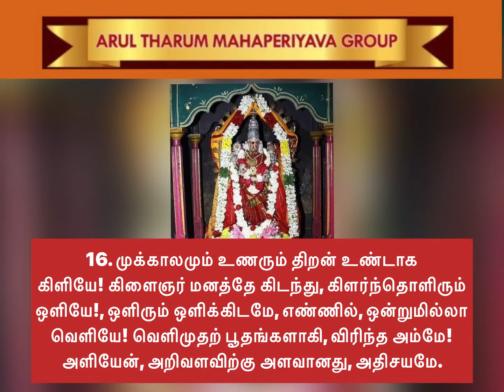16 Abhirami Andhadi முக்காலமும் உணரும் திறன் உண்டாக